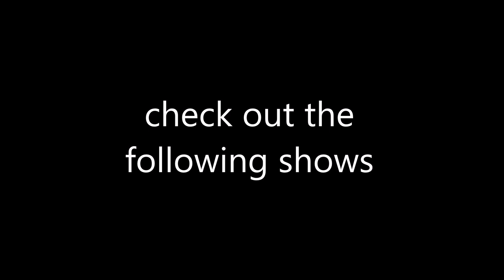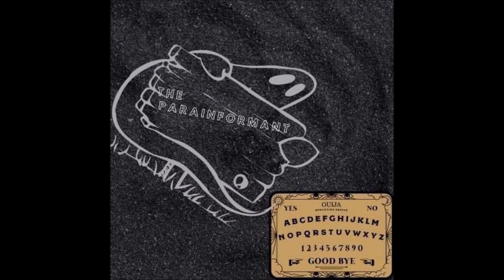Welcome to the THINGS Network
Introducing the shows